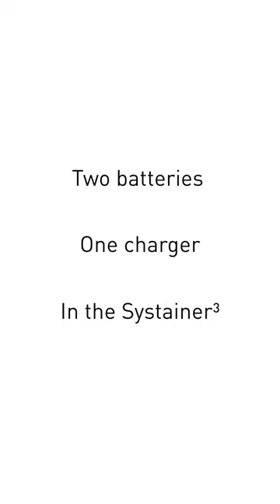Festool cordless systems helps you save time in your working environment.